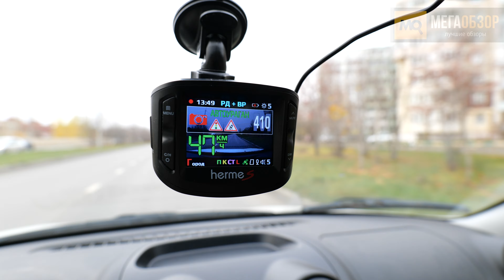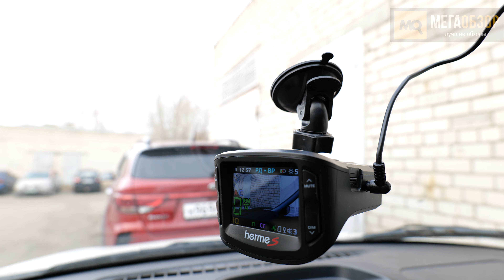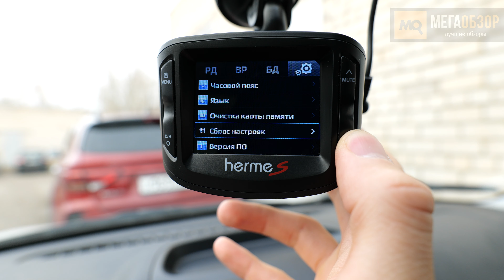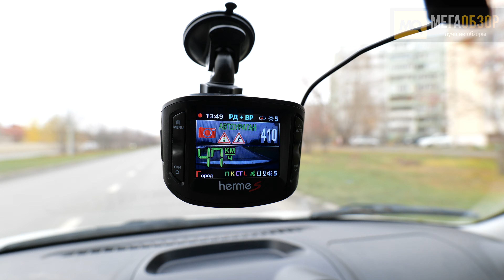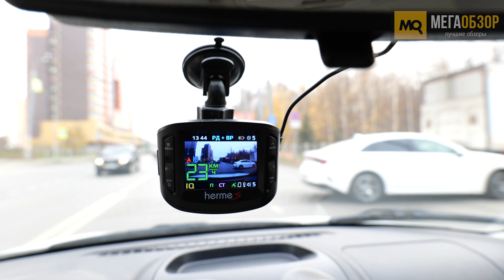Inspector HermeS обзор. Видеорегистратор с сигнатурным радар-детектором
Inspector HermeS – хорошо сбалансированный видеорегистратор с сигнатурным радар-детектором. При невысокой стоимости для такого типа устройств, он демонстрирует высокое качество корейской сборки, детализированную съемку, поддержку емких накопителей, поворотный крепеж, точное детектирование и эффективную фильтрацию помех. На фоне конкурентов его выделяет ежедневный выпуск обновлений базы данных.